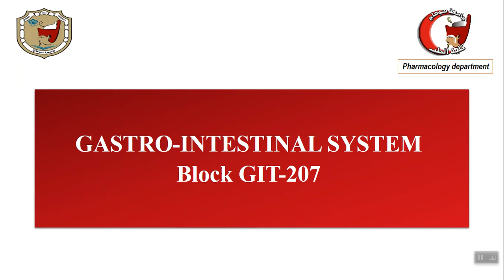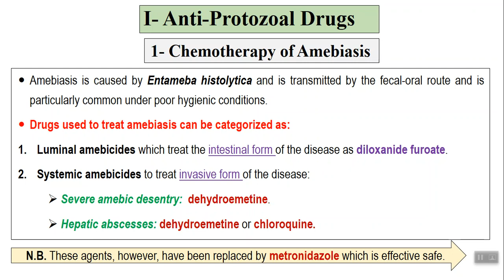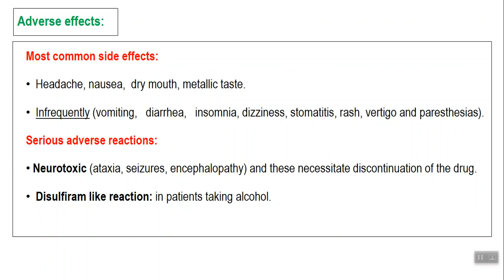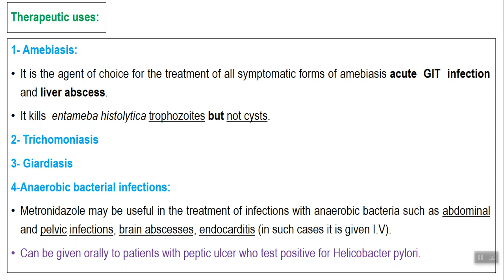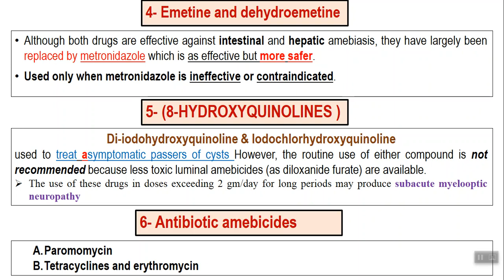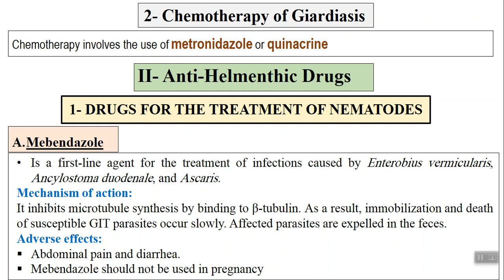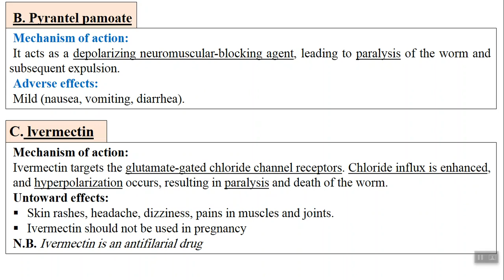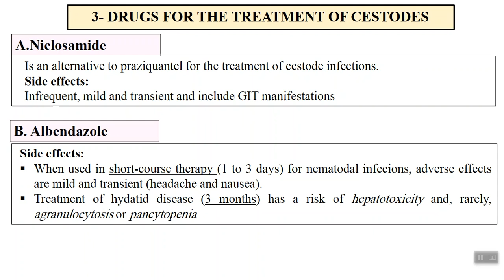Anti protozoal & Ant helminthic Drugs - By Dr Walaa Ibrahim Mohammed